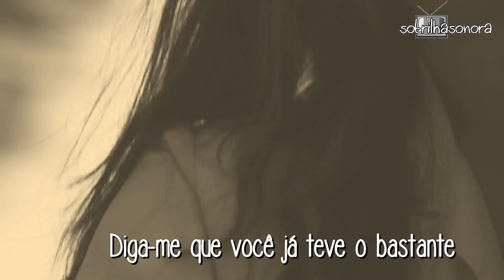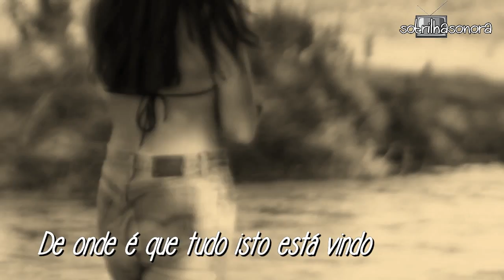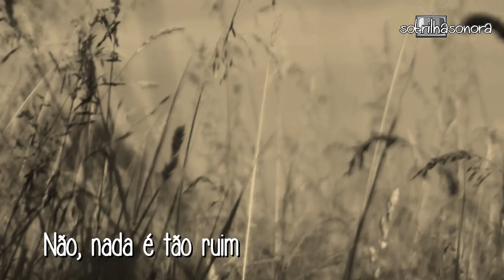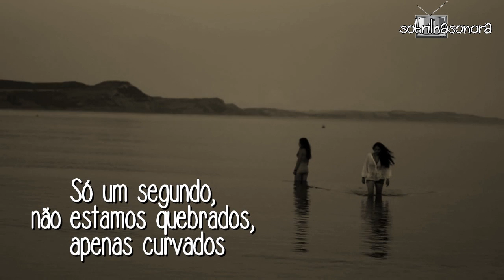Just give me a reason Pink part Nate Ruess (Tradução) AMOR À VIDA - TEMA DE ATÍLIO E MÁRCIA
Musica: Just give me a reason Voz:Pink part Nate Ruess TRILHA SONORA INTERNACIONAL AMOR À VIDA - TEMA DE ATÍLIO E MÁRCIA